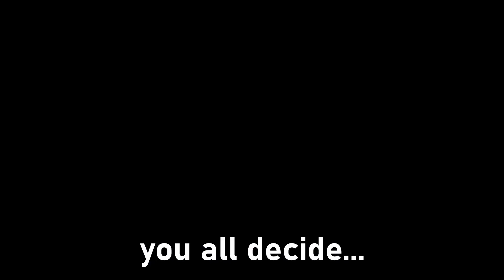Halo Infinite Assassination Spotted?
I saw this potential glitched Halo Infinite assassination in game and almost ascended to the energetically aligned realm. This is almost certainly just a glitchy scuffed melee kill but the fact that my teammate was crouched and this bot was doing some weird slow animation made my spidey senses tingle. I'm injecting copium directly into my veins due to the lack of halo infinite assassinations at launch. New video coming soon discussing that.